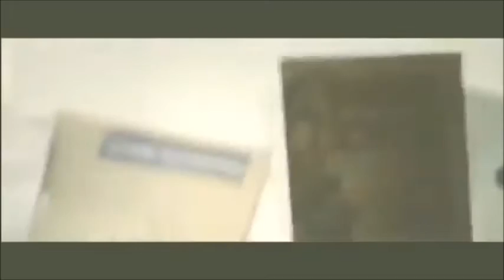Mission Impossible: Rogue Nation | Benji Dunn playing video games at work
I owe nothing from this and I am NOT making any money from this too.
Some content is licensed or owned by PRS CS and STIM CS.